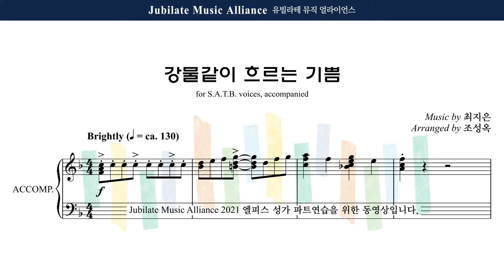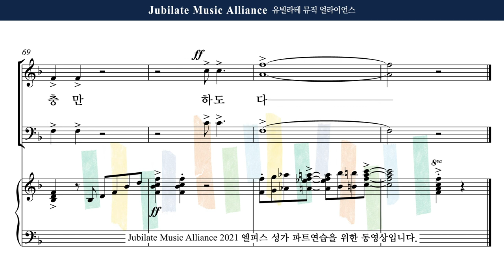[유빌라테] 엘피스 성가 21. 최지은 (Arr. 조성옥) - 강물같이 흐르는 기쁨 Bass